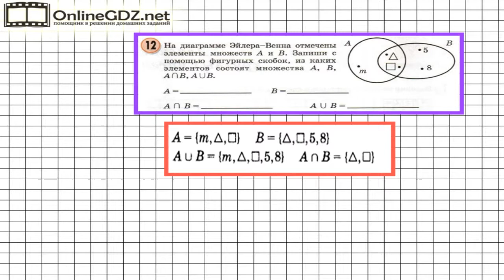Урок 28 Задание 12 – ГДЗ по математике 3 класс (Петерсон Л.Г.) Часть 1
В данном номере записываем с помощью фигурных скобок из каких элементов состоят множества А и В. Найдём пересечение и объединение этих множеств.